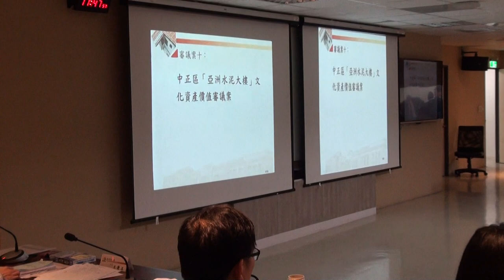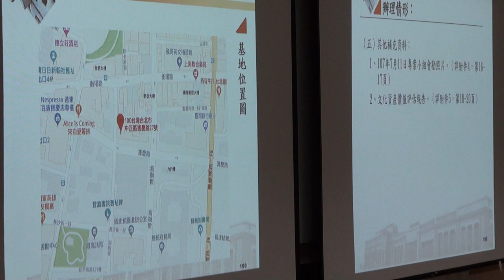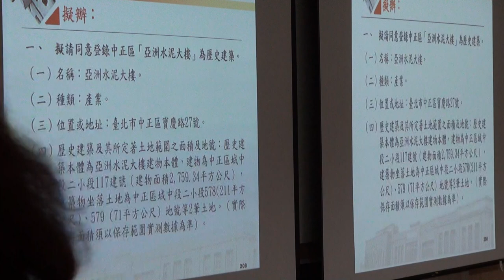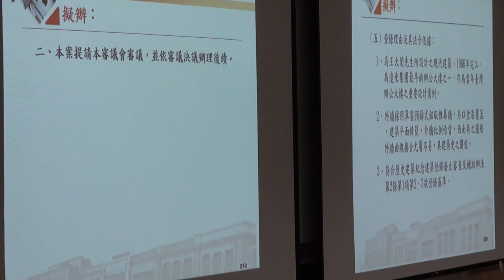臺北市文化資產審議委員會第114次會議影片-PART8